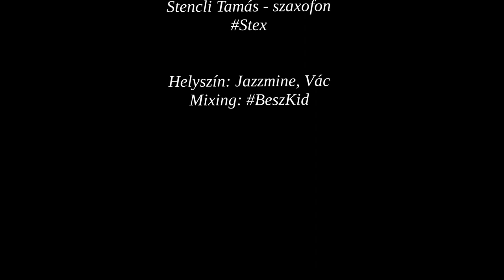Prince - Kiss (cover) live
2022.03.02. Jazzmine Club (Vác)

Beszkid József - ének, zongora (BeszKid)
Stencli Tamás - szaxofon (Stex)

Recording: Koren Gábor
Mixing
Photo: Sándor Lajos